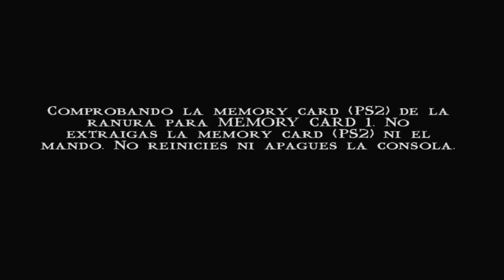MORTAL KOMBAT SHAOLIN MONKS PCSX2 Hd 1080p PARTE 18 MILEENA sin comentarios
Bienvenidos a un nuevo gameplay. Acompañemos a Kung Lao en su aventura, atravesando múltiples peligros y enemigos pero acompañado de su gran compañero Liu Kang. Sin más que decirles, que disfruten de este excelente juego de la gloriosa PlayStation2